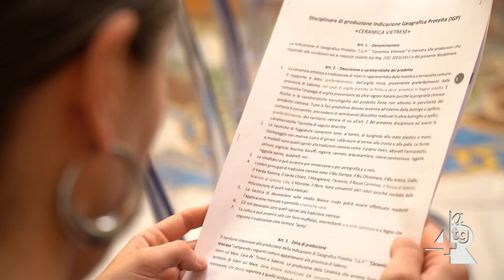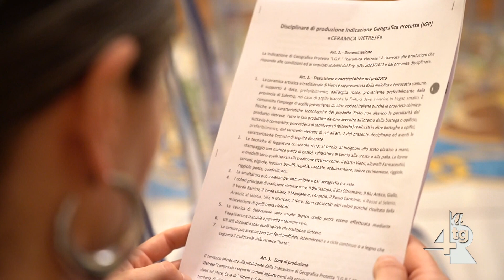Al via l'iter burocratico per riconoscere il marchio I.G.P. alle ceramiche vietresi